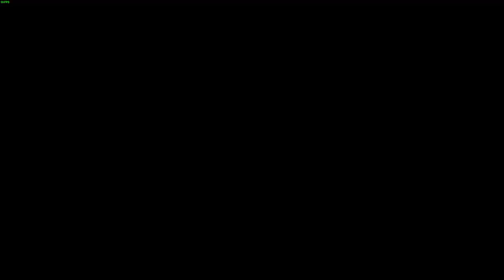No Man's Sky Out of Bounds Struggle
I did my best please give me several cookies and dollars to my twitch
Twitch.tv/Shooty_The_5th